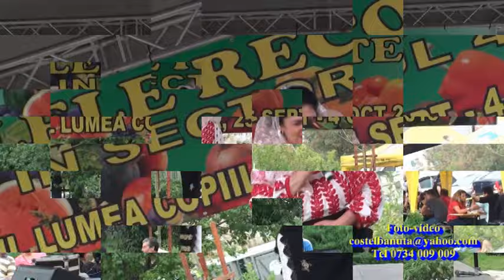TINA MILITARU-ZILELE RECOLTEI IN PARCUL LUMEA COPIILOR - 26 SEP 2015